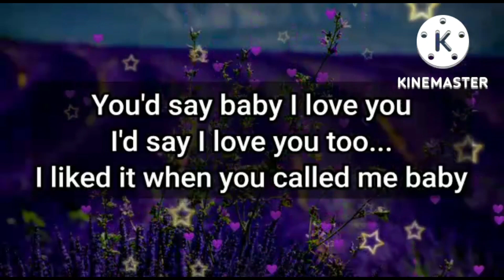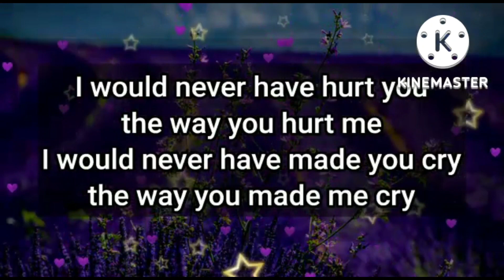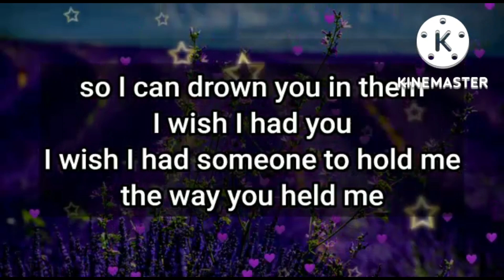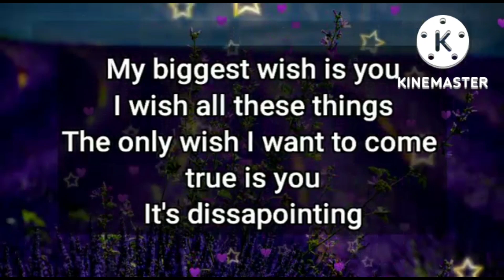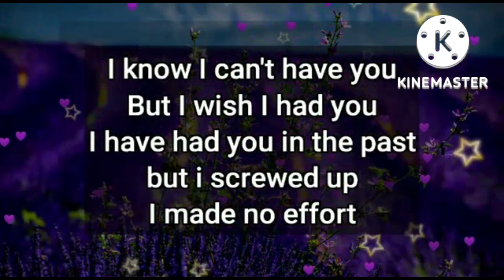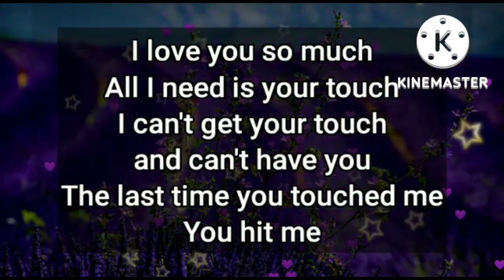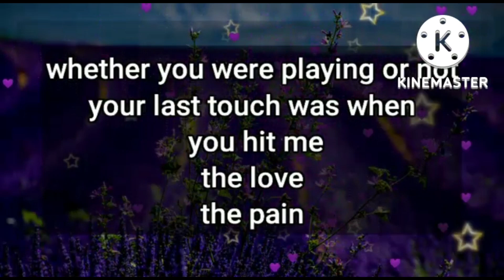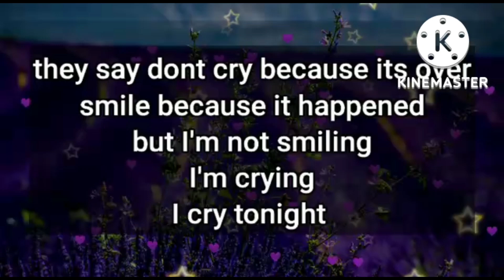I don't like that other are interested in you... 🥺💞👩‍❤️‍👨💌🙏😱⚠️🦋💫💗😭